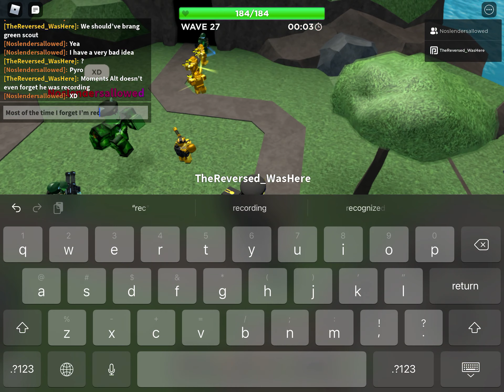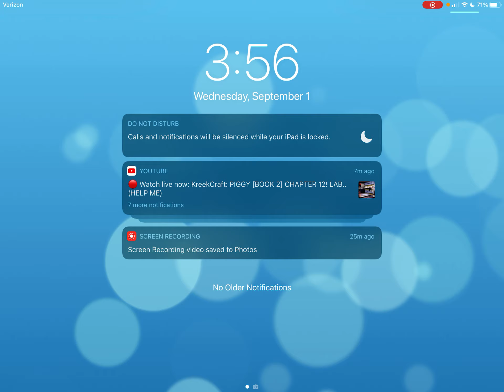Some more Tds montage